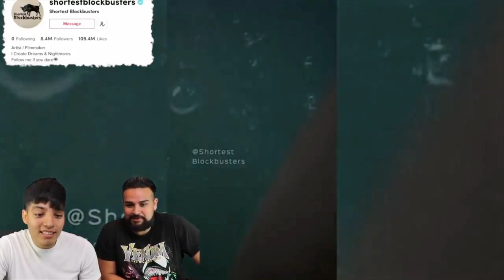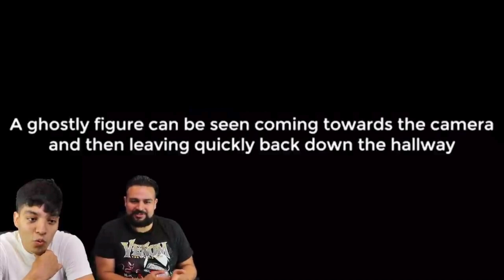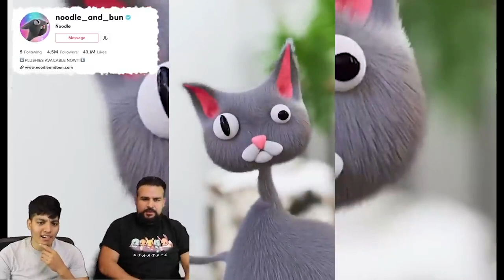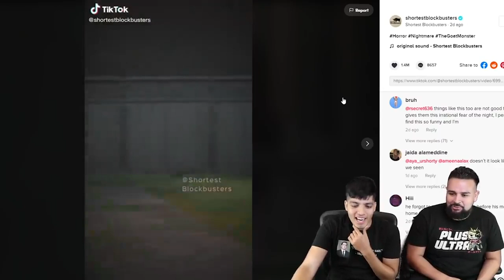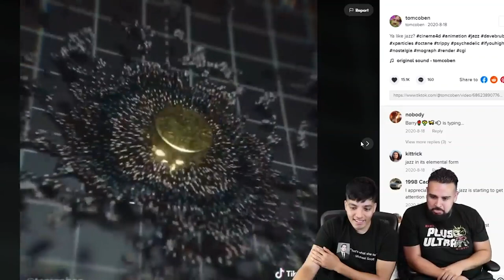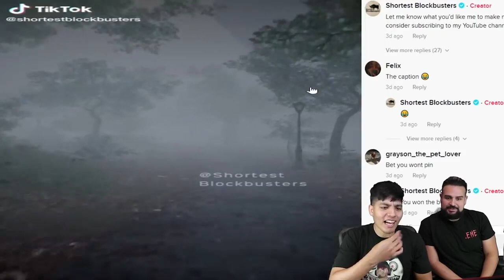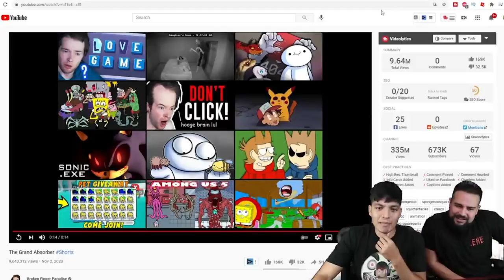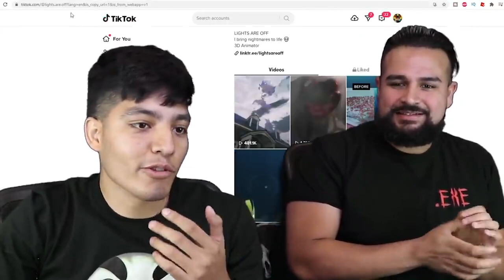SCARY TIKTOK.EXE pt 4-7 | RUINED CHILDHOOD TIKTOKS | DO NOT WATCH ALONE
We gathered some of the scariest videos on TikTok, with this Scary Tiktok.exe pt 4-7 where some videos will definitely ruin your childhood! lol DO NOT WATCH ALONE! Enjoyy this compilation of parts 4-7!